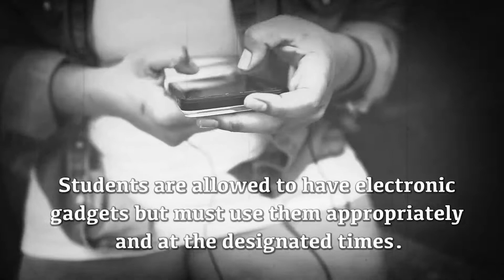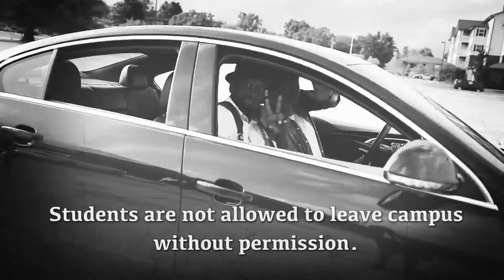Xmester Summer Camp Rules